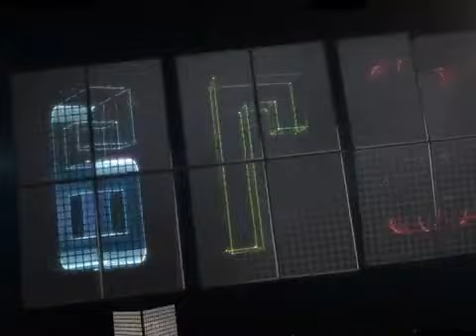24 Junio 2015 SCIOLI Y ZANNINi EN CORDOBA 1º acto de campaña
Daniel Scioli y Carlos  Zannini en su primer acto de camapaña juntos
24 Junio 2015
Editö : Jeremias
                                   Gentileza de 678